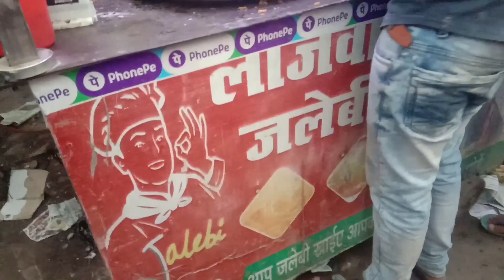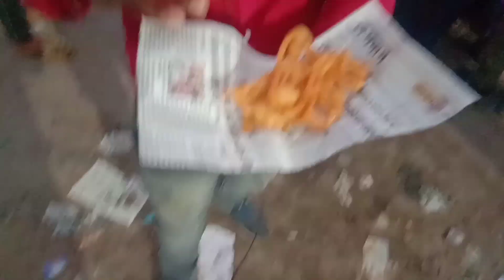Patna Ka Famous लाजवाब जलेबी | Jalebi Khakar Maja Aa Gaya | Street Food | Ankit Vlog Enjoy India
Jalebi vlog
Jalebi patna vlog
Patna jalebi vlog
Jalebi patna ka vlog
Patna ka jalebi vlog
Jalebi in patna vlog
Patna ka famous vlog
Street food vlog
Street food tour vlog
Indian street food tour vlog
Bihari food vlog
Bihari food tour vlog
Food tour vlog
Patna food tour vlog